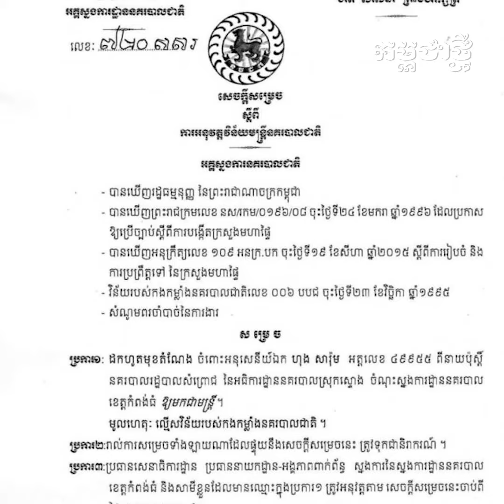មេប៉ុស្ដិ៍សំព្រោជ ត្រូវបានដកហូតដំណែងឲ្យមកជាមន្ត្រី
នាយឧត្ដមសេនីយឯក ស ថេត អគ្គស្នងការនគរបាលជាតិ សម្រេចដកហូតមុខដំណែងលោកអនុសេនីយ៍ឯក ហុង សារ៉ុម ពីនាយប៉ុស្តិ៍នគរបាលរដ្ឋបាលសំព្រោជ នៃអធិការដ្ឋាននគរបាលស្រុកស្ទោង ឲ្យមកជាមន្ត្រី ដោយមូលហេតុ ល្មើសវិន័យរបស់កងកម្លាំងនគរបាលជាតិ